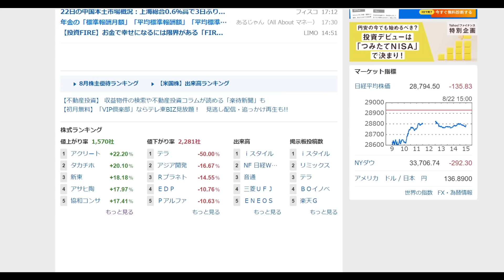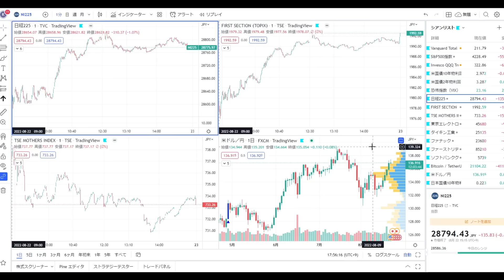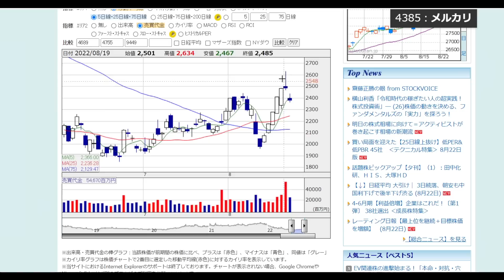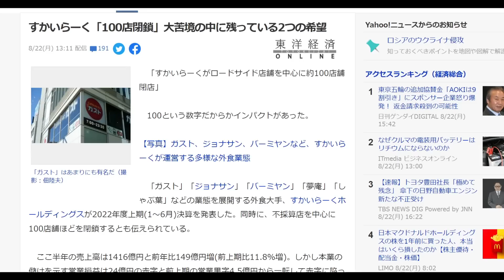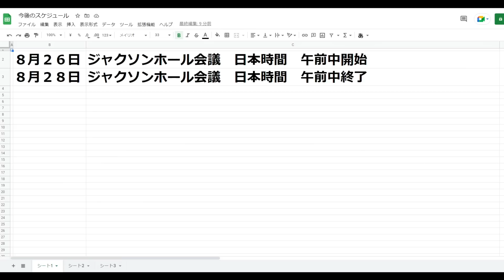夏枯れ相場。目先の注目イベント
■ 買い時が使っている証券口座

■ 絶対見てほしい超おすすめ動画
この黄金チャート買いです